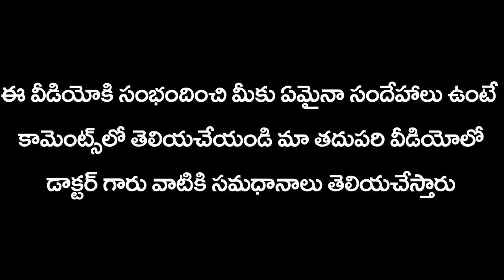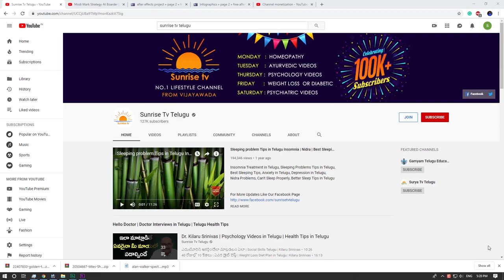మెడ నొప్పి | Neck Pain in Telugu | Natural Treatment | Dr.Pavan Kumar | Sunrise Tv